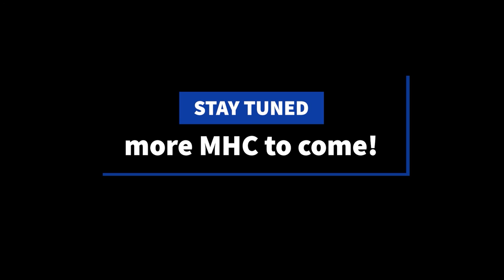Cat's in the Village and a Iron Spoon - Day 3 - MHC January 2021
This month's challenge is a race to get a Complete Catalogue!
Four cats down, with a 5th on the horizon. Only 6 more to find and 6 days to do it. Can we—dare I say it—both stay alive??

January 2021

The Complete Catalogue!

Large Biomes
Structures ON
Seed: Cats

Objective: There are 11 cat variants in Minecraft. Try to tame as many of the different cat variants as you can. Make a nice home for your new cats.

Challenge Credit: nursinggeek and Scoti Garbidis

The standard rules are as follows:

1. We are all playing the same game with the same features, therefore:

2. No entering a bed for ANY reason. Phantoms must either be risked or avoided by other means.

3. No harming passive mobs. Drops from legal deaths (i.e. wolves killing sheep) may be used.  Actions leading to the harm of passive mobs are also not allowed. Spawned-hostile mobs may be killed at the player’s own discretion.  Neutral mobs may be killed if they stand a chance of killing you otherwise, though avoid attacking them, if possible.

4. No eating meat. Zombie flesh and any type of fish (if caught with a fishing rod or found in chests) are okay.  All drops from player-killed hostile mobs may be used.  Villager trading is allowed provided Rule # 3 is followed.

5. Brightness set at 100%.

6. No AFK crop growth, or AFK mob grinding, or AFK anything else.

7. No duplicate world info (i.e. entering the seed in Amidst or MineAtlas), except other player's vids on following episodes.

8. Everything on-camera at normal speed.

9. Episodes run from sun-up to sun-up.

11. No one dies on episode one.

12. Restoring from a backup copy of the world is forbidden under any circumstances.

13. No violence against other players or suicide.

14. Neither Bakerbelle nor Michael Deering may not change the rules after the Announcement video.

15. In team play, survivors must build a memorial or grave site for fallen players.

This video is not marked 18+, but it is not for children. While I don't think there was much swearing in it, I may have missed something, so at a minimum, this video should be rated T for Teen.